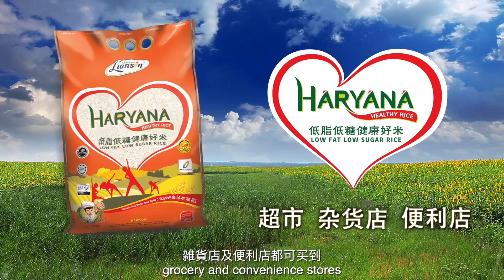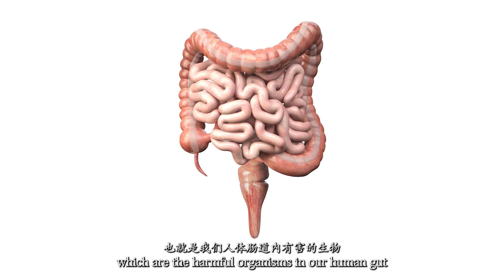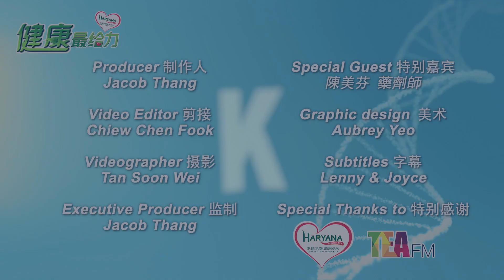【健康最给力】益生菌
益生菌与人类的健康长寿息息相关
但是你知道吗
益生菌并不是补得越多效果就越好！